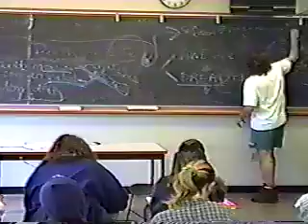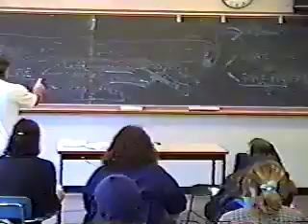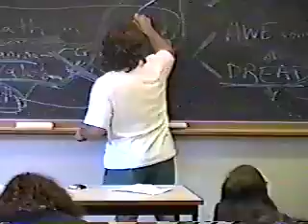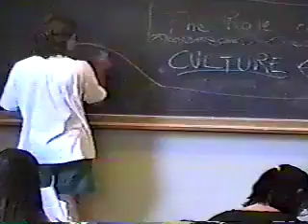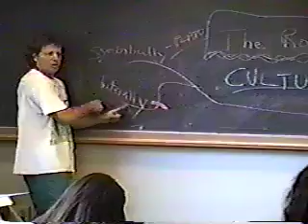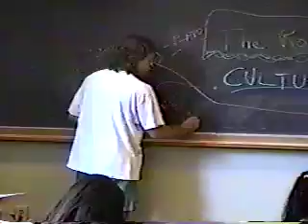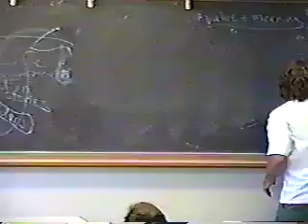Sheldon Solomon - Anthropology 322 (4)